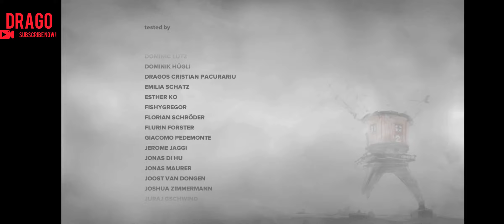FAR: Lone Sails - Part 9 the final